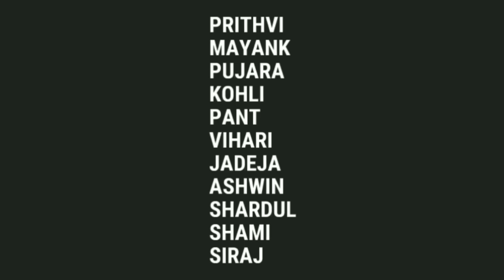दूसरे टेस्ट में इंडिया करेगी 4 वहीं विंडीज़ करेंगे 2 बदलाव: देखे दोनों टीम के 11 खिलाड़ी